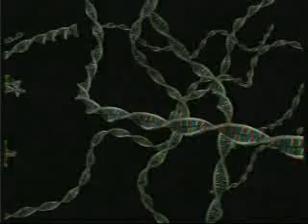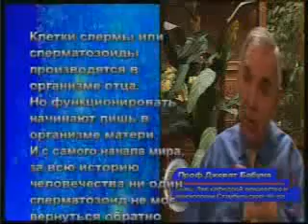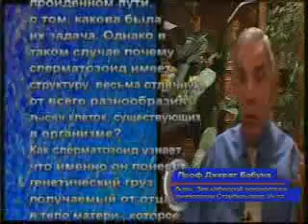ВЕЛИКИЙ ЗАМЫСЕЛ В СПЕРМАТОЗОИДЕ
Сперматозоид  это клетка, главное назначение которой заключается в передаче генетических данных мужчины в яйцеклетку женского организма. Под микроскопом сперматозоид можно увидеть, что эта клетка представляет собой устройство идеально подходящее для доставки такого "груза".